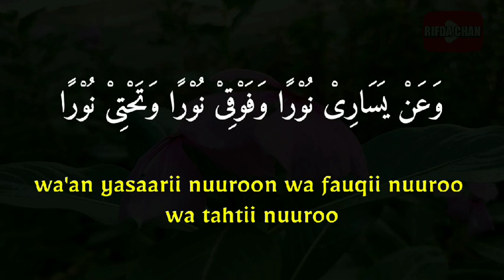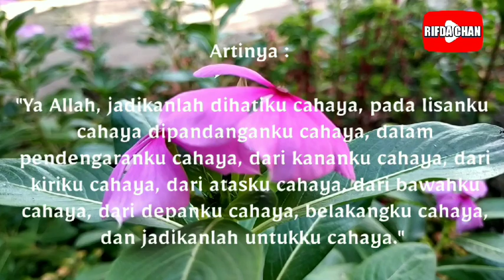Doa Ketika Berangkat Menuju ke Masjid, Sesuai Sunnah, Arab Latin dan Artinya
Terima Kasih